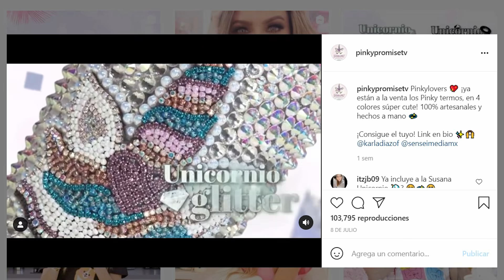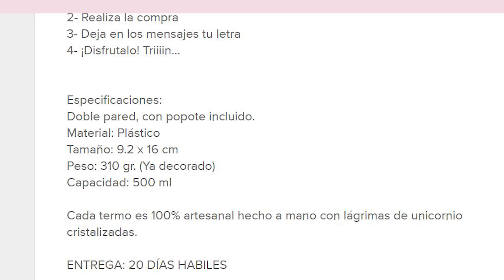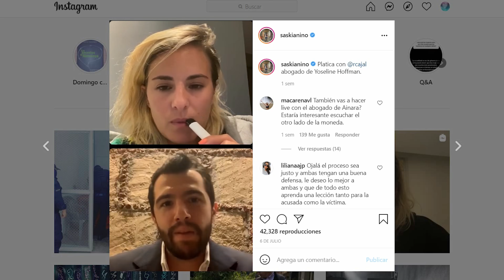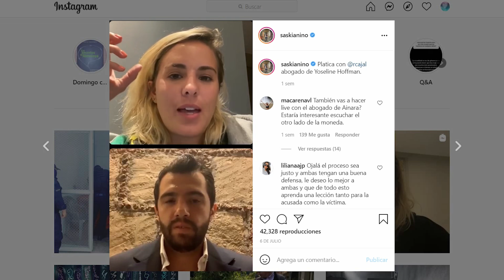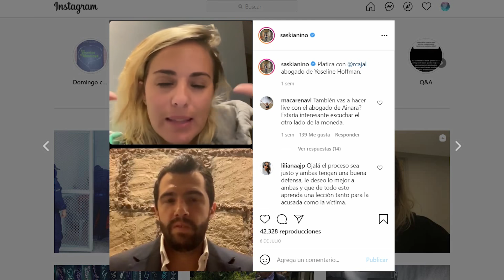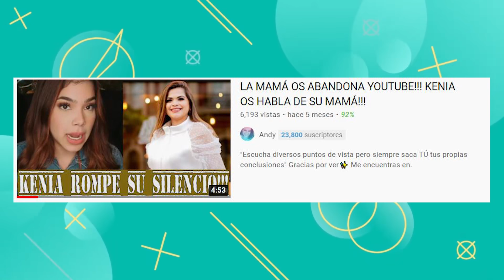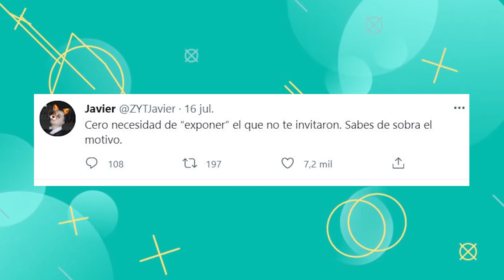ACTUALIZACIÓN CASO YOSELINE! TRAICIONA A SU HERMANO? KENIA Y ZORRITO! YOUTUBER CONTAGIADO! DINERO!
"Escucha diversos puntos de vista pero siempre saca TÚ tus propias conclusiones"

*Quiero dejar en claro que este video y todo su contenido es de entretenimiento, análisis y crítica. No apoya ni busca promover, el acoso, la cancelación o el bullying a  NADIE!
*Todo comentario con palabras subidas de tono será bloqueado.